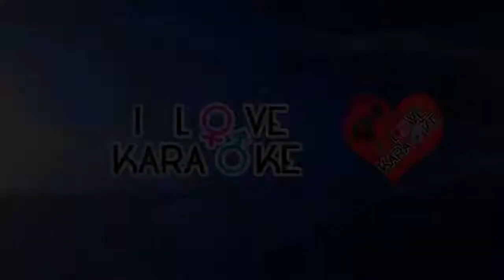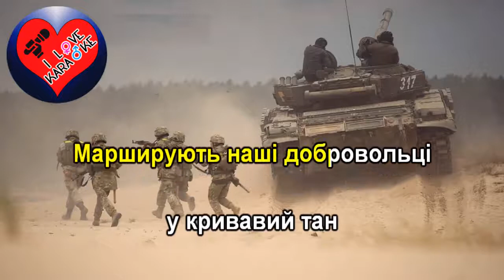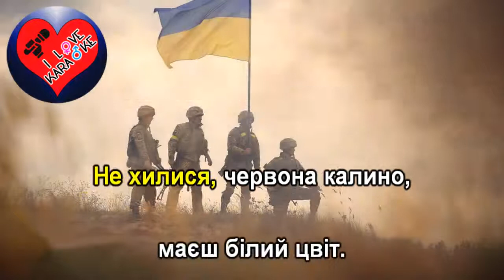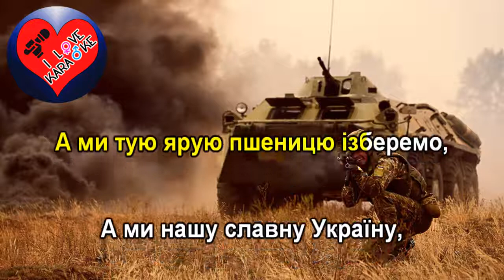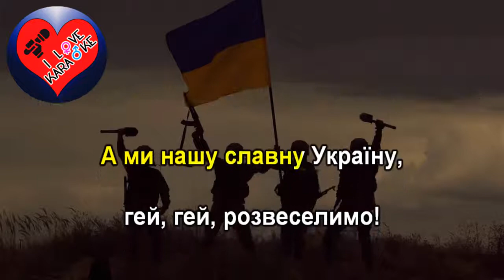ОЙ У ЛУЗІ ЧЕРВОНА КАЛИНА Народна пісня Караоке